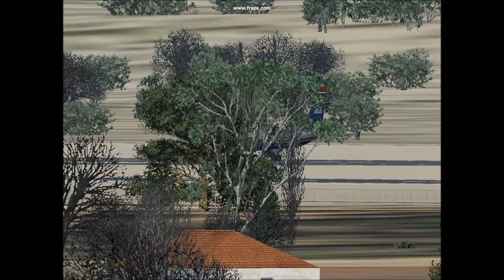atterraggio Airbus321 roma con ils